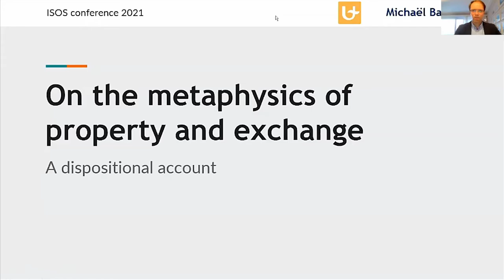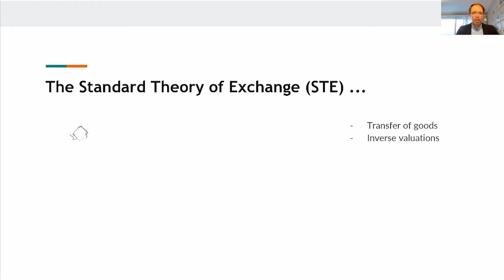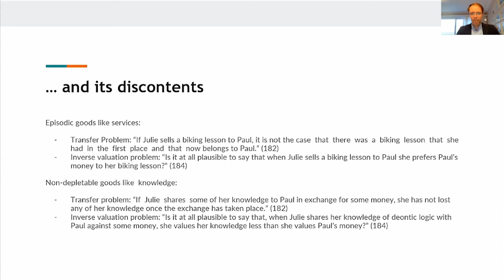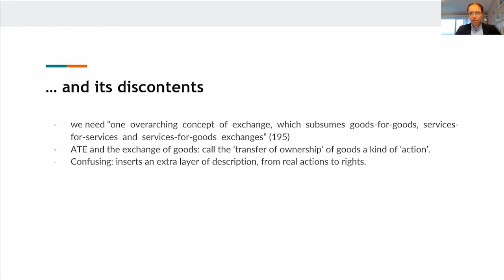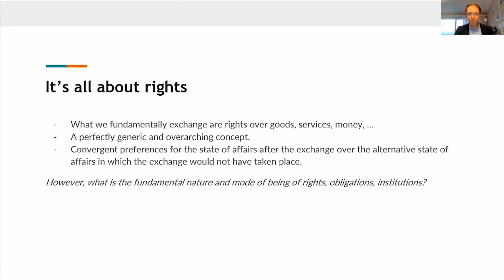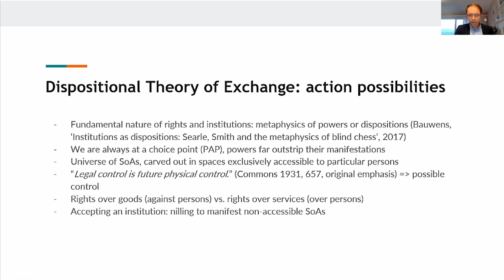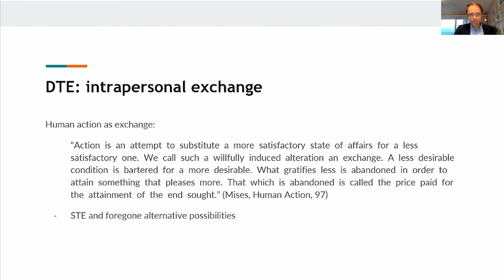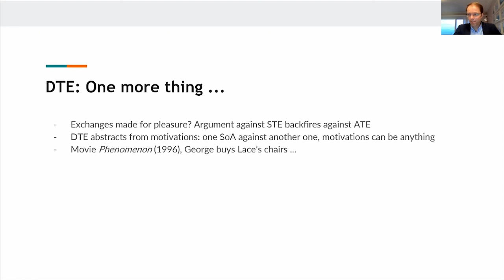Michaël Bauwens - On the Metaphysics of Property and Exchange: A Dispositional Account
Massin and Tieffenbach (2017) have argued that what they call the Standard Theory of Exchange (STE) should be replaced by their Action Theory of Exchange (ATE). One important argument is that the STE is goods-centered and fails to adequately capture exchanges of services, which the STE treats as intangible goods. On the other hand, their ATE easily deals with services and treats exchanges of goods as a subspecies of actions. This paper argues that the dichotomy between goods and services can be altogether overcome if we follow the seminal suggestion by the institutional economist Commons (1931, 1936) that what is exchanged are neither goods nor services, but ownership of goods and services. This can provide a more general account of exchange, irrespective of the nature of goods or services.

For Commons, legal control is future physical control, and this paper develops this into an account of legal control as possible physical control, i.e. as a range of possible alternative actions that is recognized by others as belonging to a certain person. Property rights thereby delineate these ranges of possible actions, which easily accounts for services. Rights over (im)material goods delineate ranges of possible actions which rely on that (im)material good, so goods serve to delineate a range of possible actions rather than constitute another category of rights. Metaphysically, these possible actions are powers or dispositions whose manifestation is contingent upon the free decision and action of the person, relying on a standard libertarian conception of the alternative possibilities.

The proposal does agree with the ATE on the propositional and convergent nature of exchanges relative to a certain state of affairs, whereby the parties involved in the exchange prefer the state of affairs in which the ownership is exchanged to the counterfactual state of affairs in which it is not exchanged. But what grounds these interpersonal exchanges is the permanent intra-personal exchange whereby a person is always exchanging another possible but lesser valued state of affairs for the one that is made manifest because it is valued more. Taking this counterfactual aspect of intra-personal exchange into account can explain some of the alleged problematic aspects of the STE, resulting in an overall improved account of the metaphysics of exchange, in line with a dispositional metaphysics of property.

Bibliography:

Commons, John R. 1931. “Institutional Economics.” The American Economic Review 21, no. 4: 648–57.
———. 1936. “Institutional Economics.” The American Economic Review 26, no. 1: 237–49.
Massin, Olivier, and Emma Tieffenbach. 2017. “The Metaphysics of Economic Exchanges.” Journal of Social Ontology 3, no. 2: 167–205.